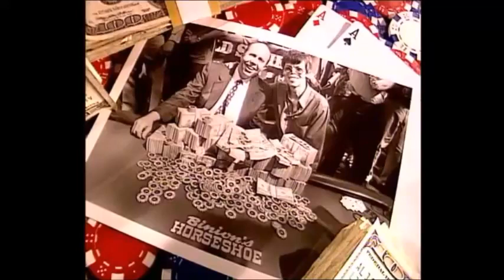mike sexton stu ungar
Poweful moment